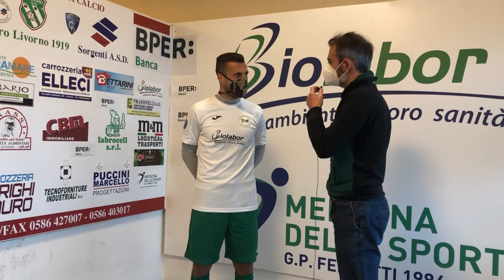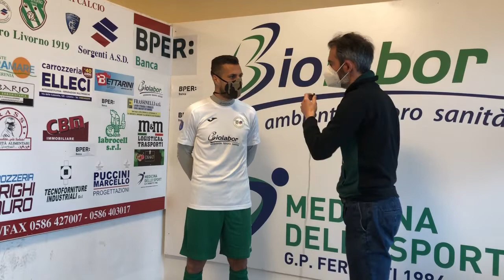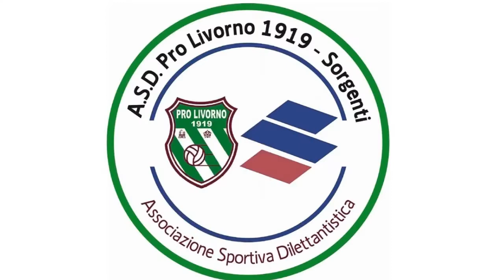Pro Livorno Sorgenti - Lentigione (10/4/21): intervista a Jonathan Granito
L'intervista a Jonathan Granito, attaccante della Pro Livorno Sorgenti, dopo la gara pareggiata per 1-1 dai biancoverdi contro il Lentigione, nell'anticipo della venticinquesima giornata in serie D girone D, giocato sabato 10 aprile 2021 allo stadio Armando Picchi di Livorno.

PRO LIVORNO SORGENTI – LENTIGIONE 1-1
PLS: Blundo; Petri, Falleni M., Bartorelli, Falleni D. (59’ Lucarelli), Costanzo, Bulli (75’ Turini), Bachini (59’ Matteoli); Rossi, Granito (81’ Mancini), Camarlinghi. A disp.: Vozza, Del Corona, Lotti, Brini, Casalini. All.: Niccolai.
LENTIGIONE: Sorzi: Dodi (81’ Galanti), Zagnoni, Tarantino, Agyemang (71’ Scanu); Martino (75’ Bouhali), Scalini (86’ Rossini), Piccinini; Staiti; Barranca, Caprioni (81’ Altinier). A disp.: Cortenova, Botturi, Cannosai, Tozzi. All.: Notari.
ARBITRO: Guida di Torre Annunziata.
RETI: 51’ Barranca, 66’ Granito.
NOTE: ammoniti Costanzo, Tarantino, Bartorelli, Dodi, Niccolai, Galanti.